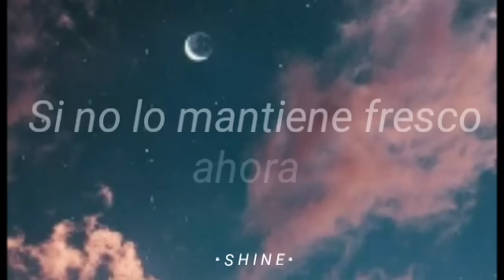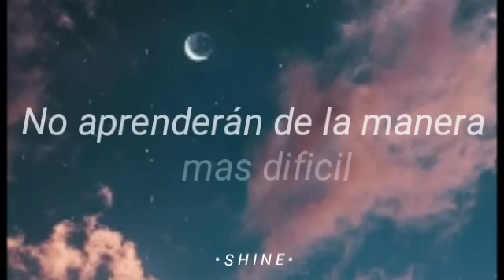Alok - Hear me now [Sub Eapañol]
Letra:

Si me escuchas ahora

Sí me escuchas ahora

Yo se que te harás fuerte
Cuando seas mayor,oh

Apenas no encoge sus hombros
Cuando seas mayor,oh

Las cosas no son fáciles
Solo creeme Ahora

Si no lo mantienes frío ahora
Nunca harás un sonido

Todas las luces guiaran el camino

Todos los temores se irán

Deja las excusas a un lado
Habla tu mente ahora

Y no dejes que se deslice
No siempre tienes la razón

solo creeme ahora

No aprenderán de la manera mas difícil
Solo deja me mostrarte como

Todas las luces guiarán el camino